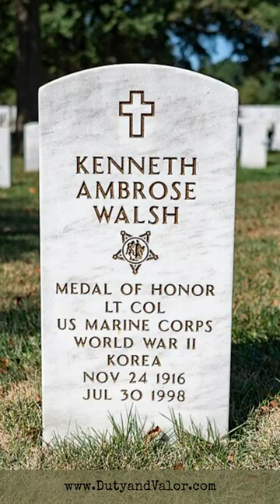US Marine Corps LtCol Kenneth Walsh: Enlisted man to Medal of Honor Aviator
From his humble beginnings as a mechanic to his rise as a top fighter ace, Lt. Col. Walsh's journey is one of unwavering determination and exceptional bravery. Witness his daring missions in the Pacific Theater, where he faced overwhelming odds and turned the tide of battle. Discover the incredible acts of heroism that earned him the highest military honor.

Photos courtesy of Wikimedia Commons